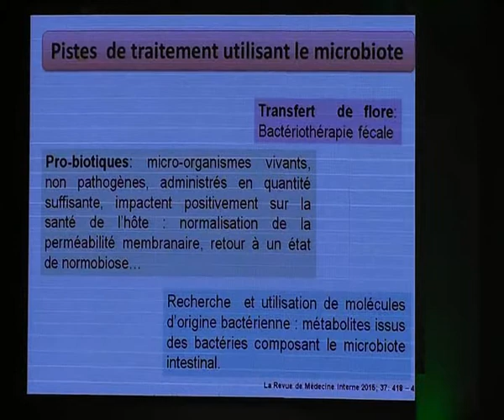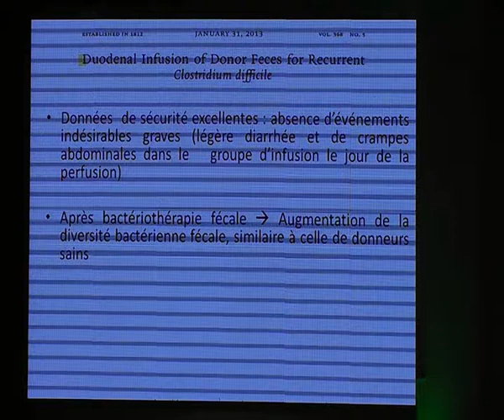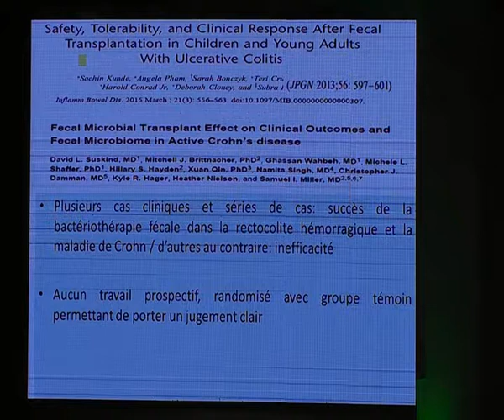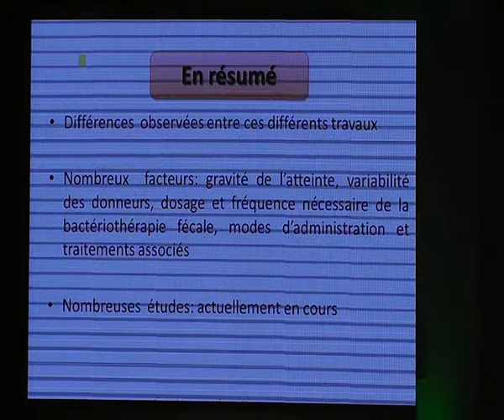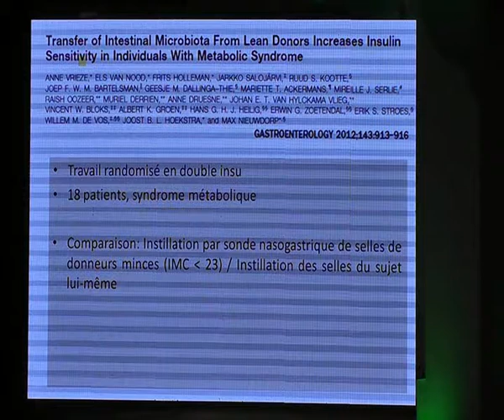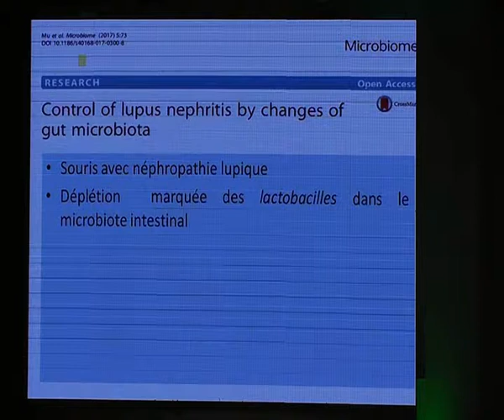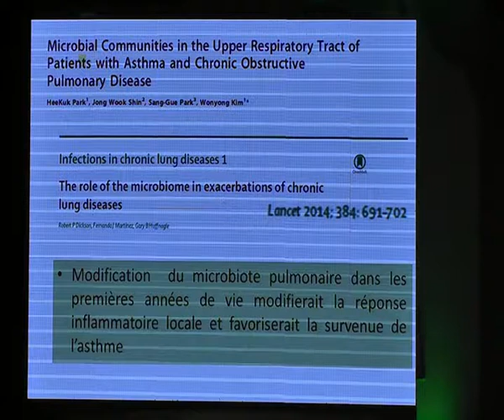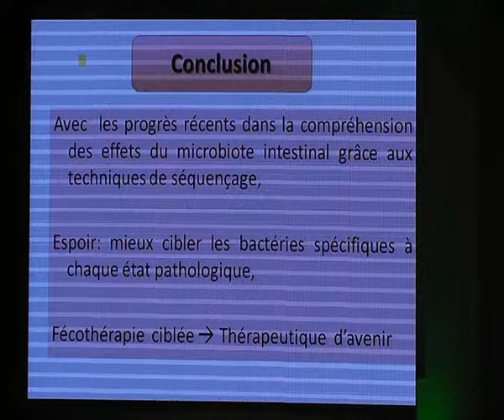Quelles implications thérapeutiques de la microbiote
20ème Congrès National de Médecine Interne